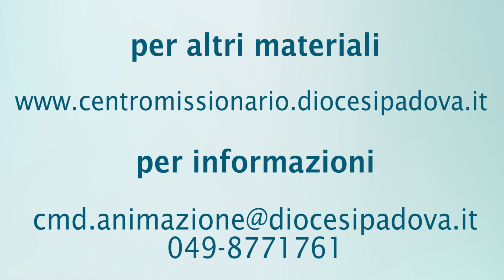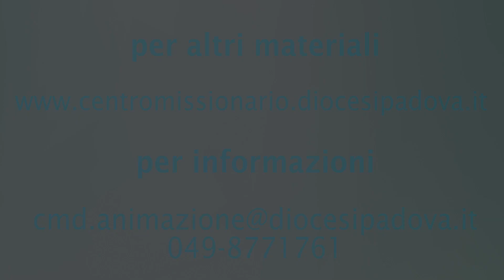IIIa domenica di Quaresima - 15 marzo 2020_Commento di Alessandro e Francesca Brunone